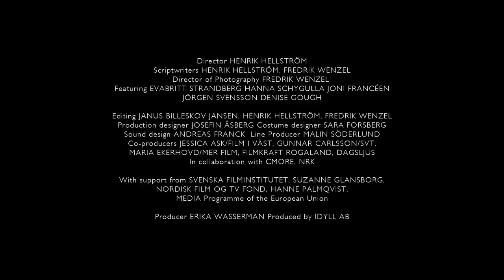The Quiet Roar Trailer 1 2014 HD - Henrik Hellström Movie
"Henrik Hellström" "Evabritt Strandberg" Hanna Schygulla, Joni Francéen

MARIANNE (Evabritt Strandberg) is a 68-year old woman diagnosed with a terminal disease. Left with angst, she seeks therapy at a clinic where she is treated with Psilocybin (LSD) and meditation by a counselor, Eva (Hanna Schygulla). Through this she is transferred to her subconscious, where she meets and confronts her 25-year old self and her former husband.

"Trailer (promotion)" "Trailer (film)" "Official Trailer" "Trailer HD" "Theatrical Trailer" "Trailer" "New Trailers" "Trailer 2013" "Official HD" "Movie" "FilmBookdotCom" "FilmBook" "FilmBookTrailers" "Film-BookDOTcom" "FBTrailers"